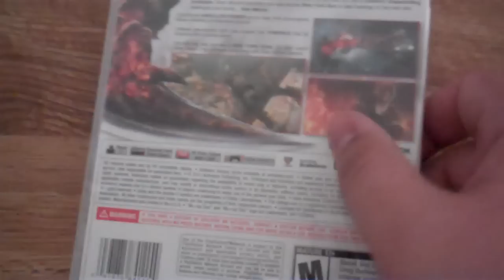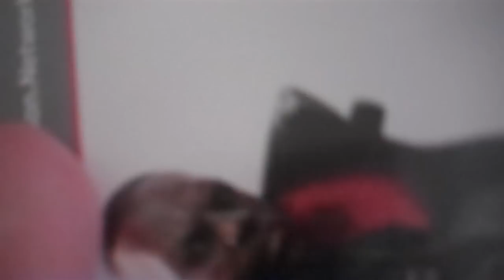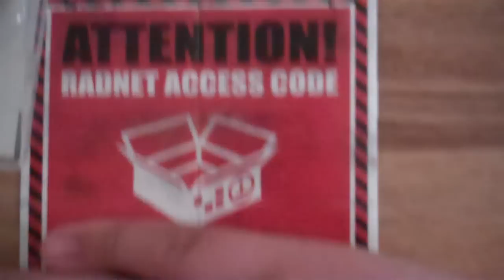Prototype 2 Unwrapping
Playthrough soon to come...